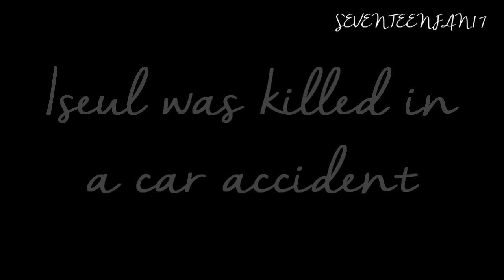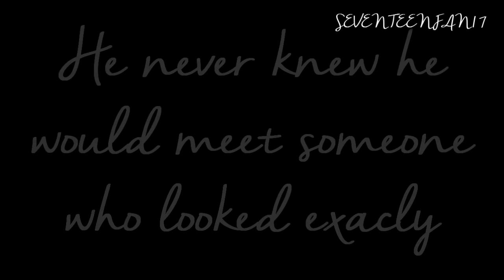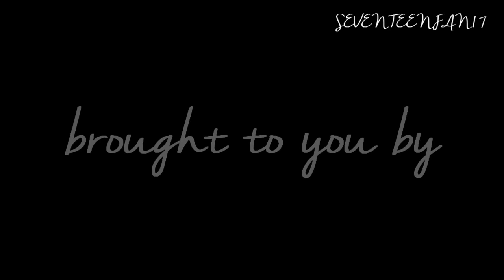[Seventeen Trailer] Hong Joshua 'My Last Words'